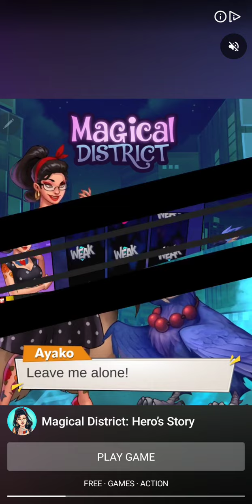Sanrio Dream Blast